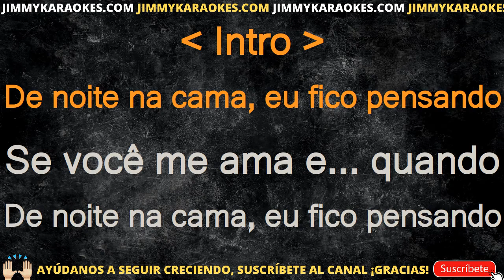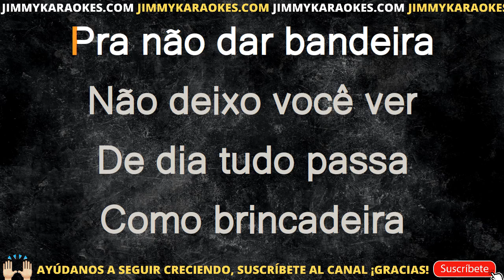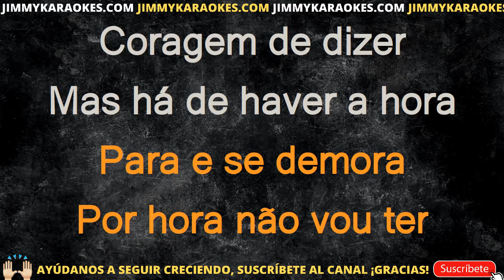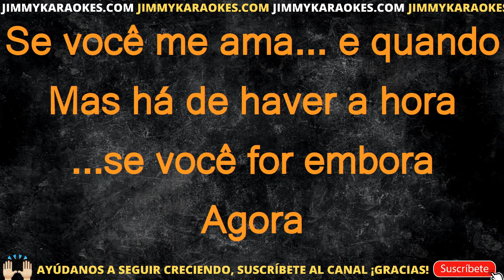Caetano Veloso De noite na cama KARAOKE